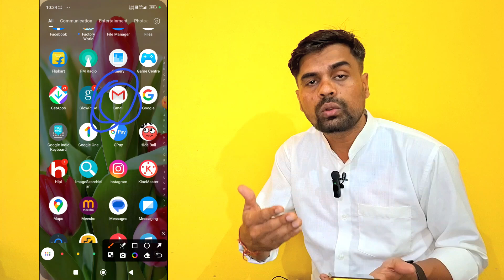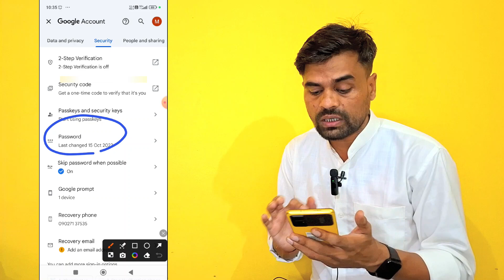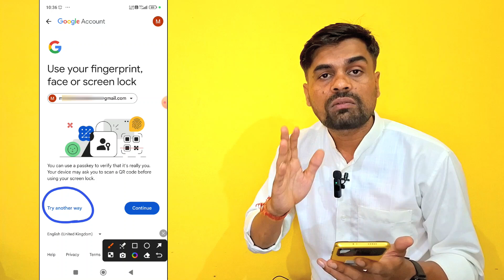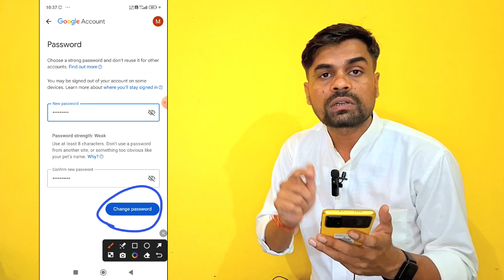Gmail Id ka Password kaise Change kare | Email ka password kaise reset kare | Password Forgot 2024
Gmail Id ka Password kaise pata kare |  Email ka password kaise reset kare |  How to forgot password

Thank You So Much For Supporting Me.